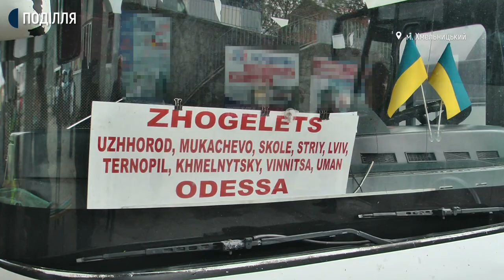УХмельницькому провели рейд з дотримання безпеки громадському транспорту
У Хмельницькому сьогодні перевірили як у міжміському громадському транспорті водії та пасажири дотримуються карантинних вимог. За словами інспекторки управління патрульної поліції області Марія Брилко, окрім дотримання масочного режиму у водіїв перевіряли документи на перевезення та відповідність водійських категорій.